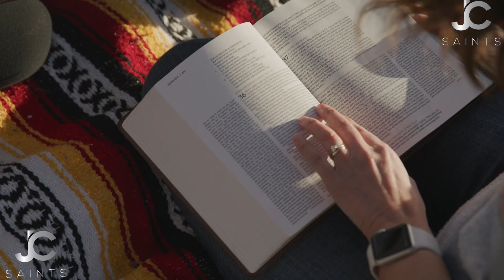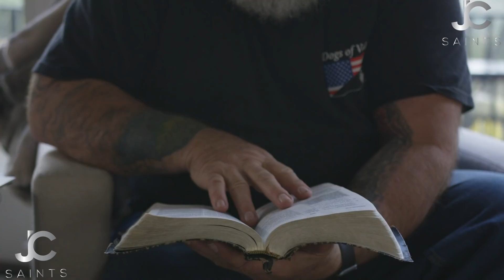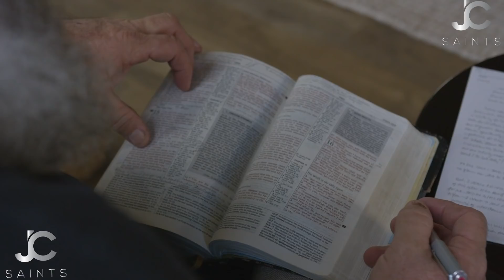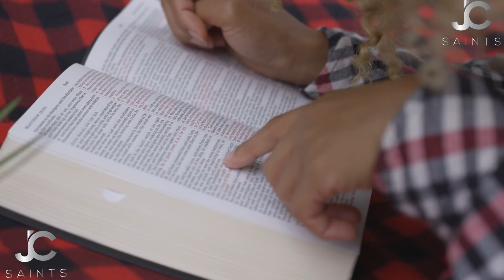How To Live A Holy Spirit Powered Life Say No To The Flesh